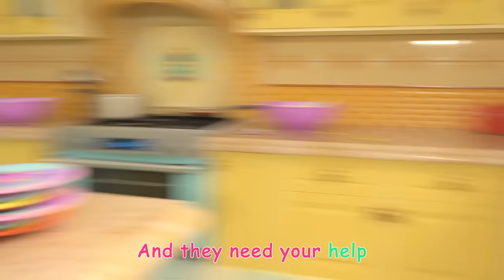Hand Washing Song | Cocomelon | Cartoons for Kids | Childerns Show | Fun | Mysteries with Friends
00:00 Hand Washing Song
02:49 Cody's Beach Day
05:29 Car Seat Song
08:12 Helping Song
11:06 Traffic Safety Song
14:03 Where Has My Little Dog Gone?
16:35 Swimming Song
19:10 Five Senses Song
22:26 Beach Song
25:06 Happy Birthday Song
27:16 The Car Color Song
31:33 What Makes Me Happy
35:08 Ten Little Duckies
37:47 Three Little Pigs (Pirate Version)
41:21 Looby Loo
43:52 Basketball Song
46:44 New Year Song
49:39 Mister Dinosaur
52:13 Shape Song
56:25 John Jacob Jingleheimer Schmidt
59:13 Itsy Bitsy Baby
1:01:54 Funny Face Song
1:04:45 My Big Brother Song
1:07:31 Daddy Daughter Beach Day
1:10:48 Daisy Bell (Bicycle Built for Two)
1:13:12 Mary Had a Little Lamb
1:16:00 African Melody Song
1:18:40 Namaste JJ
1:21:36 Johny Johny Yes Papa (Parents Version)
1:23:55 My Body Song
1:28:12 Class Pet Song
1:30:43 Loose Tooth Song
1:33:27 Apples and Bananas 2
1:37:00 Hello Song
1:40:05 Wheels on the Bus (Play Version)
1:43:33 Balloon Boat Race
1:46:45 Musical Instruments Song
1:50:03 Field Day Song
1:53:00 Three Little Pigs
1:56:11 Five Little Ducks 2
1:58:56 The Socks Song
2:01:52 Potty Training Song
2:04:49 Car Wash Song
2:07:10 Jobs and Career Song
2:10:47 You Can Ride a Bike
2:14:03 Cody's Bath Song
2:16:37 Wash Your Hands Song
2:19:49 Rain Rain Go Away
2:22:25 Five Senses Song
2:25:20 First Day of School
2:28:10 Twinkle Twinkle Little Star V2
2:30:49 London Bridge is Falling Down
2:33:07 The Laughing Song
2:35:14 The Lunch Song
2:38:20 I Want to be Like Mommy
2:41:34 Nap Time Song
2:44:36 Tap Dancing Song
2:47:04 Head Shoulders Knees and Toes
2:49:12 Clean Up Song
2:51:56 Yes Yes Save the Earth Song
2:55:42 Five Little Monkeys Jumping on the Bed
2:58:55 Skidamarink 2
3:01:38 10 Little Buses

Welcome to Moonbug Kids – Mysteries with Friends. Kids Cartoons where you can find all of Moonbug’s best detective mascots in one hub! Whether you want to learn with JJ while watching Cocomelon, play alongside Ella and Grandma Mei in Lellobee City Farm, visit Beachtown with Cozy Coupe, build and learn with Lego DUPLO, or sing nursery rhymes with Little Baby Bum; there's something for everyone!